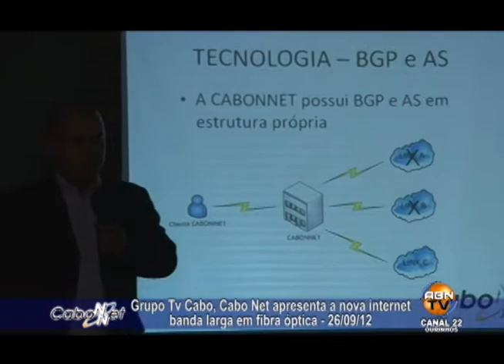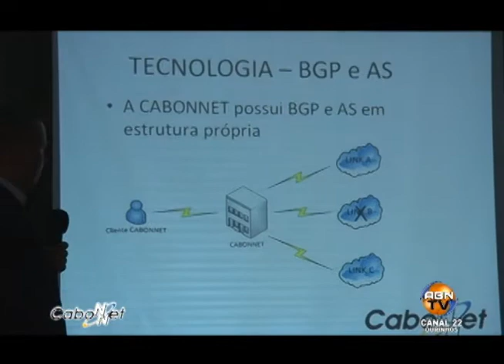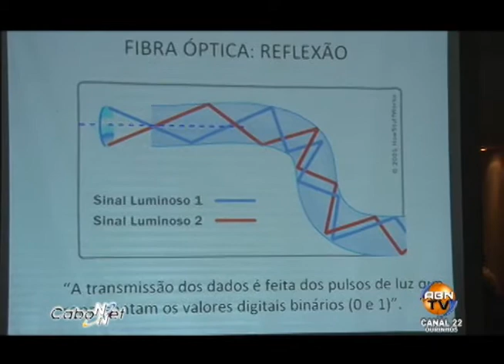P6 - GRUPO TV CABO, CABO NET APRESENTA A NOVA INTERNET BANDA LARGA VIA FIBRA ÓPTICA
LOCAL: LELUÍ RESTAURANTE OURINHOS
DIA : 26/09/12

IMAGENS; ZUNIVAL M. ARCHANGELO - NICOLAS TINELLO
EDIÇÃO: ZUNIVAL M. ARCHANGELO
APRESENTAÇÃO: ABNER TINELLO
PRODUZIDO POR: ABN TV CANAL 22 / OURINHOS-SP